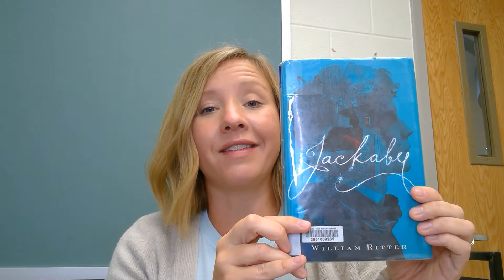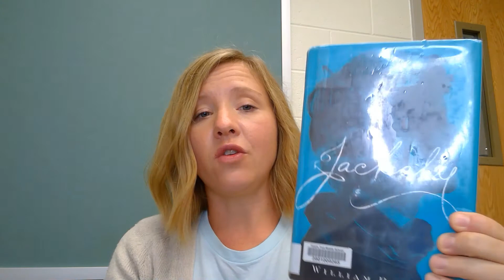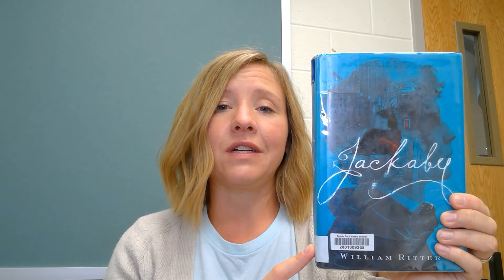Book Talk: Jackaby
Learn a little bit more about Abagail in the book Jackaby before checking out.